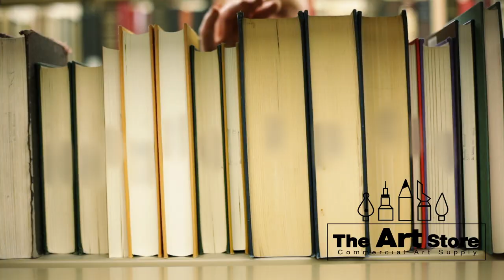The Art Store | Commercial Art Supply Back to School Giveaway!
Gaber Marketing was brought in to develop the creative and script for the new back to school commercial 15 second bookends and we loved doing it! Our first "real" TV commercial. Love to know what you think of it. And of couse go down to The Art Store and enter to win $400 in 4 weeks.